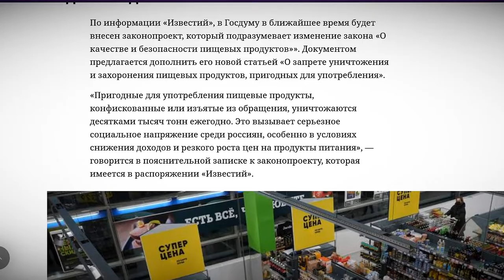В России хотят запретить уничтожение продуктов питания